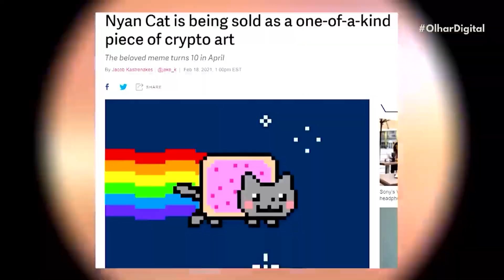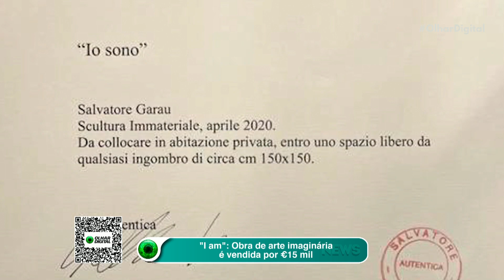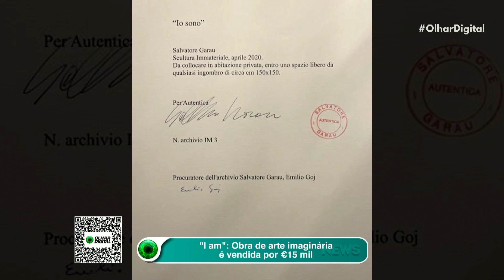Meteoro ilumina a noite por alguns instantes no RS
Um grande meteoro transformou a noite em dia na costa do Rio Grande do Sul no início da noite de quinta-feira (3). O fenômeno foi registrado por câmeras da BRAMON, a Rede Brasileira de Observação de Meteoros, e do Clima ao Vivo.